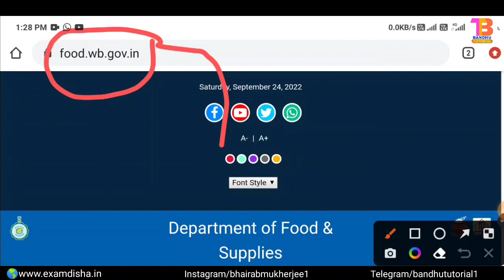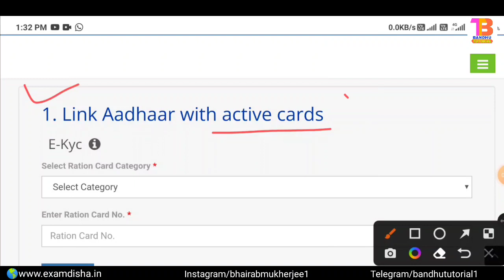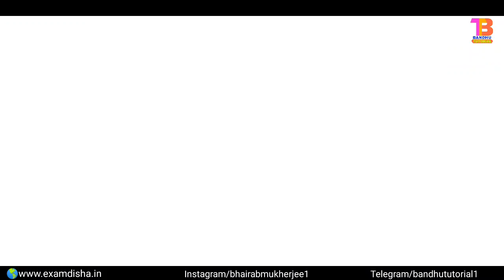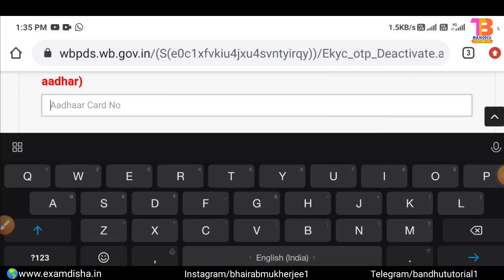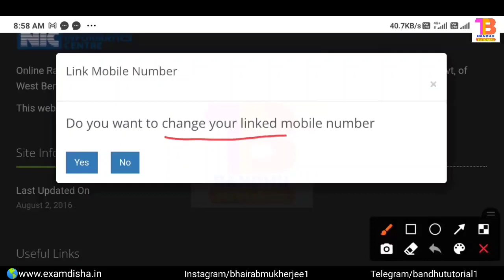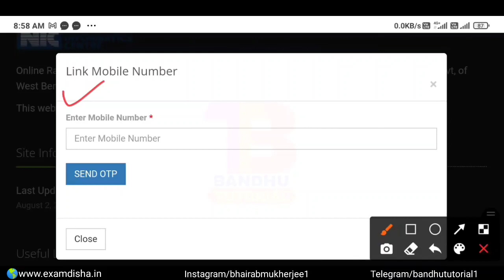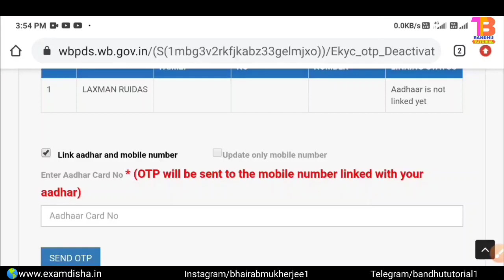How to activate newly approved ration card | wb digital ration card aadhar & mobile link | 2022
✅আধার কার্ড সংক্রান্ত বিভিন্ন ভিডিও, প্লেলিস্ট দেখুন-

⏹আমাদের সোশ্যাল মিডিয়া প্রোফাইল, সকলে যুক্ত থাকুন-